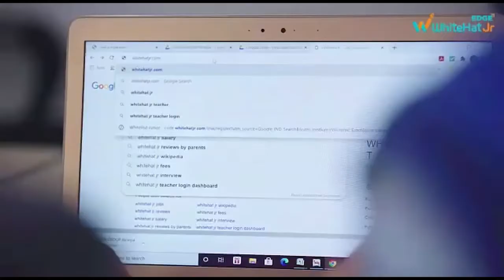JAMSHEDPUR : टाटा स्टील के सीनियर सुपरवाइजर के घर लाखों की चोरी